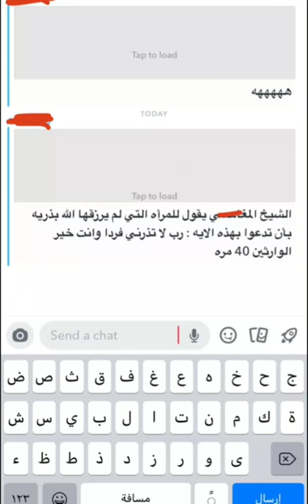تخصيص سور معينة لتحقيق أمنية...الشيخ د.فيصل الهاشمي